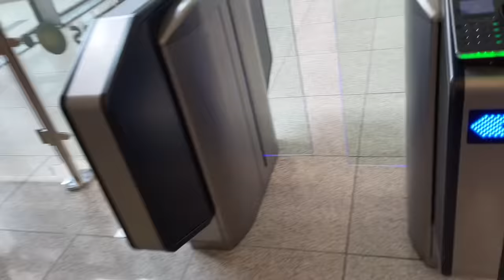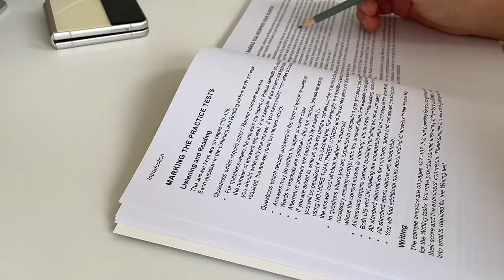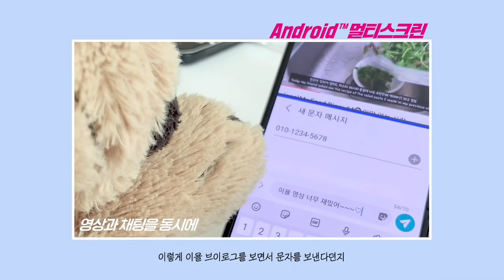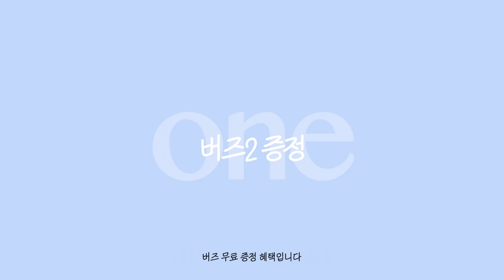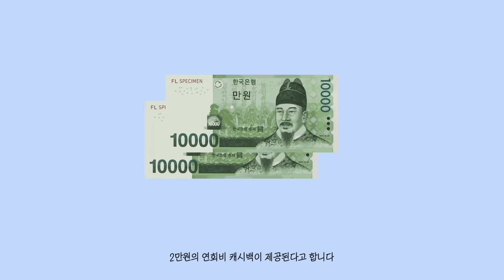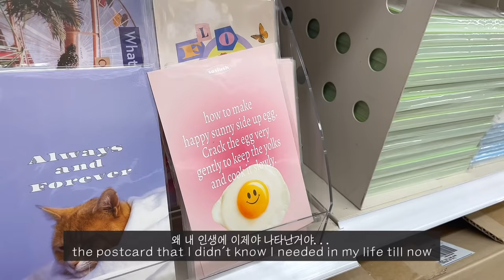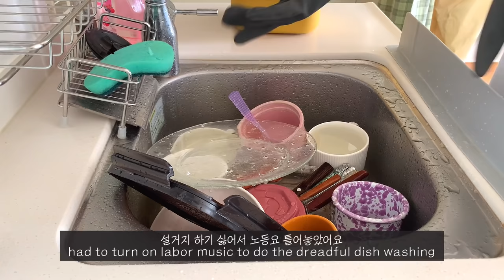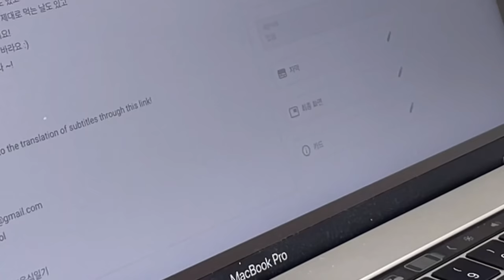(eng)자취생 브이로그 | 공부왕 짭천재의 아이엘츠 공부, 갤럭시 Z플립3 유플러스 사전예약, 복숭아 리코타 샐러드 중독, 휴학생의 일상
안녕하세요 욜리 여러분 이욜입니다! 이번 주도 잘 보내셨나요?
저는 드디어 아이엘츠 공부를 시작했답니다..
분명 저 책 산지 한참 된 것 같은데 이제서야 펴보네요..아아 공부하기 싫다
교환학생 지원 위해서는 아이엘츠 혹은 토플 둘 중에 하나를 응시해야 해서
토플보다는 아이엘츠가 더 쉬울 것 같아 선택했는데 잘한 선택 맞겠죠..?
더 이상 시험 미루지 않고 9월 중으로 얼른 시험 쳐버리고 싶어요!

이번 영상에서는 요즘 아주 핫한 갤럭시 ZFlip3 의 모습도 살짝 담아봤는데요!
더불어서 오직 LG U+에서만 만날 수 있는 여러 갤럭시 Z 시리즈 사전예약 및 구매 혜택을 소개해봤습니다
각종 프리미엄 구독 서비스 혜택, 제휴 할인 혜택, 그리고 대망의 버즈2 증정 혜택까지!!
이번에 갤럭시 Z 시리즈 구매를 계획하고 계신 욜리분들은 유플러스에서 이 모든 혜택들을  Zㅔ대로 즐겨보세요!!!